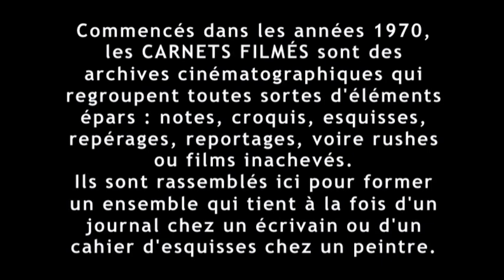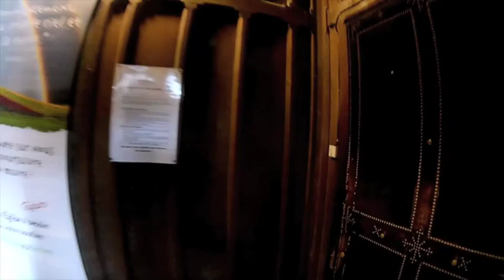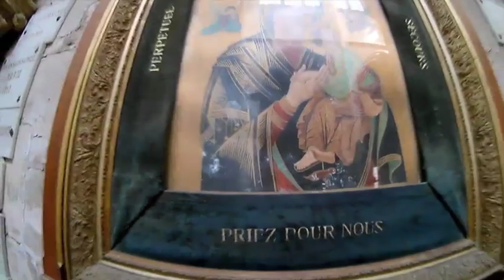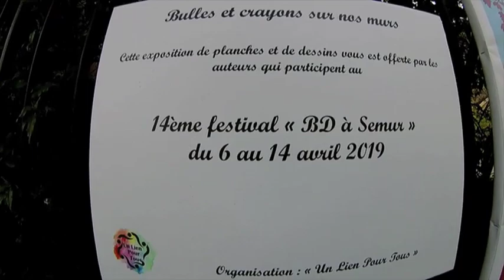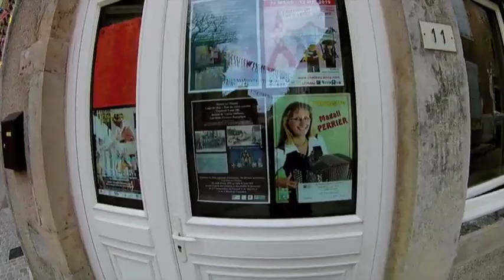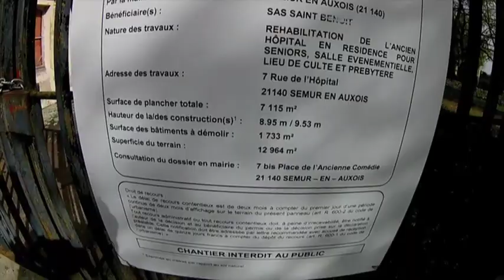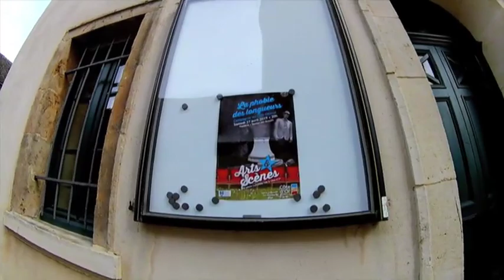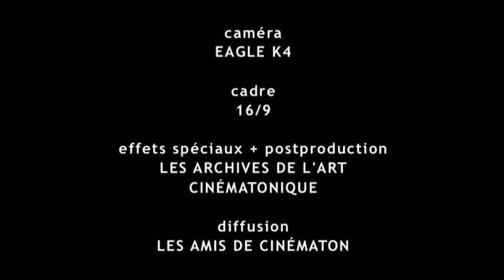En dessous des nuages (2019) de Gérard Courant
"EN DESSOUS DES NUAGES" (CARNET FILMÉ : 23 avril 2019)
Année : 2019.
Durée : 42 minutes.
Réalisation, concept, image, son, montage : Gérard Courant.
Production : La Fondation Gérard Courant, Les Amis de Cinématon, Les Archives de l’Art Cinématonique.
Interprétation : les habitants de Semur-en-Auxois (France).
Tournage : 23 avril 2019 à Semur-en-Auxois (France).
Diffusion : Les Amis de Cinématon.
Format de tournage : Vidéo.
Caméra : Eagle 4K.
Cadre : 16/9.
Procédé : Couleur.
Collection publique : BnF (Bibliothèque nationale de France), Paris.
Dédicace : Le film est dédié à Cesare Pavese.

"En dessous des nuages" est un épisode des "Carnets filmés" de Gérard Courant réalisé le 23 avril 2019 à Semur-en-Auxois, en Bourgogne. Le film est placé sous les hospices de l’écrivain italien Cesare Pavese dont le cinéaste cite en exergue une phrase du Métier de vivre, extraite de son journal de 1937 : "Il y a une chose plus triste que rater ses idéaux : les avoir réalisés".
"En dessous des nuages" est une déambulation, filmée caméra à la main, dans la ville médiévale de Semur-en-Auxois. Cette errance démarre rue de la Liberté, se poursuit dans la vieille ville par la rue Buffon et sa Porte Guillier. Nous pénétrons dans la magnifique collégiale Notre-Dame puis nous entrons dans les jardins de la mairie, découvrons le monument aux morts, puis l’exposition 14ème festival « BD à Semur » du 6 au 14 avril 2019, affichée sur les grilles de la rue Notre-Dame. Nous continuons d’arpenter cette rue, qui ceinture l’abbatiale, jusqu’à la place Notre-Dame. Cette déambulation continue par la rue Févret, la rue des Remparts, la rue du Fourneau, la rue Chaude et le quai de l’Armançon. Puis nous remontons dans la vieille ville par la rue Basse des Remparts. Nous poursuivons notre errance par la promenade des Remparts, la rue de l’Hôpital, la rue des Remparts jusqu’à la Tour de l’Orle d’Or, la rue Renaudot, la rue Varenne, la rue du Pont Joly qui nous ramène à notre point de départ, rue de la Liberté.
"En dessous des nuages" est une prouesse technique : il n’est fait que d’un seul plan-séquence d’une durée de 40 minutes.